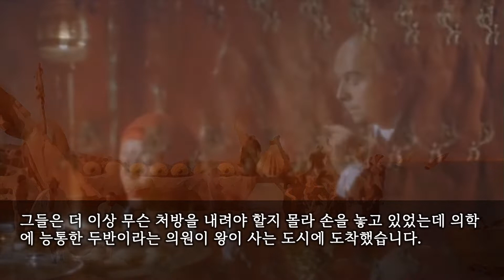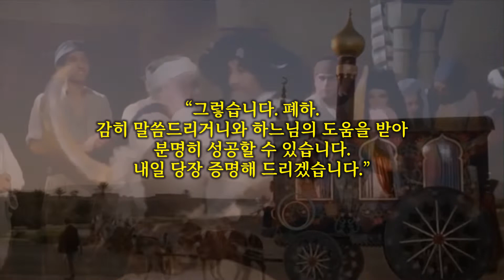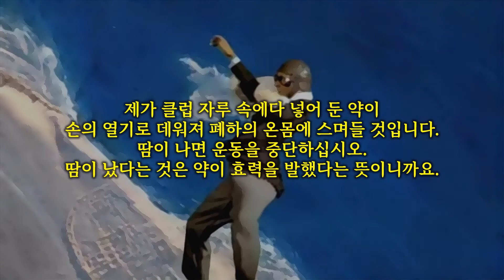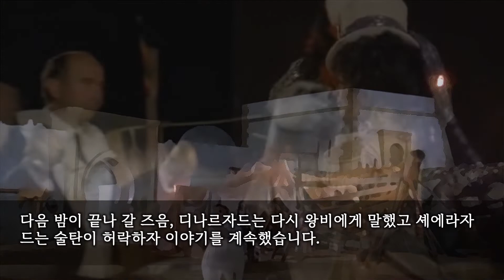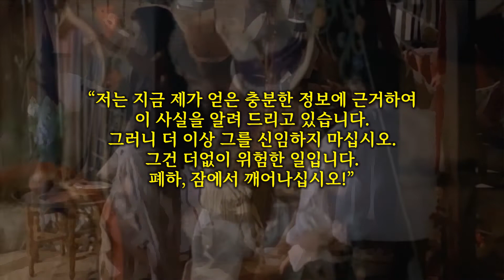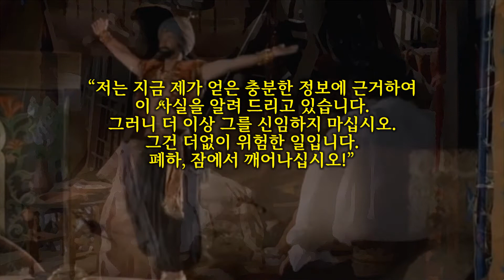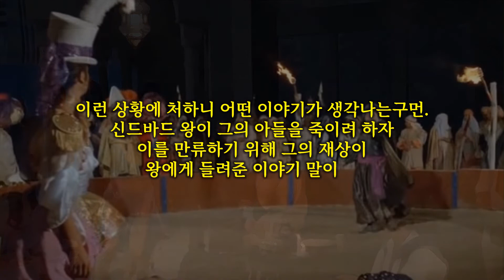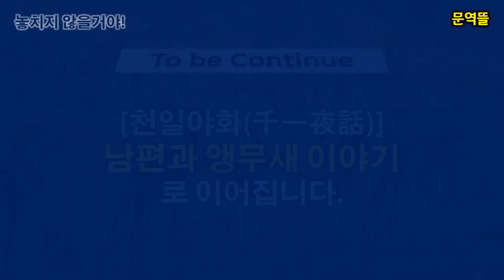[천일야화(千一夜話)] 어부 이야기(Histoire du pêcheur) - 그리스인 왕과 의원 두반 이야기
오늘의 놓치지 않을거야는 천일야화 일곱 번째로 『어부 이야기(Histoire du pêcheur) - 그리스인 왕과 의원 두반 이야기』입니다.

페르시아의 주만 지방에 그리스 출신의 왕이 심한 나병에 걸렸는데 의사들이 고치기 위해 아는 치료법을 모두 써보았지만 효험이 없었습니다.
그들은 더 이상 무슨 처방을 내려야 할지 몰라 손을 놓고 있었는데 의학에 능통한 두반이라는 의원이 왕이 사는 도시에 도착했습니다.
두반은 그리스어, 페르시아어, 터키어, 아랍어, 라틴어. 시리아어, 헤브라이어 등으로 쓰인 각종 의서에 통달한 사람으로 철학에 조예가 깊었으며 약초와 약품의 효과들을 모두 꿰고 있었습니다.
왕이 병에 걸려 있으며 의원들이 모두 두 손을 들었다는 사실을 알자 그는  단정한 옷으로 갈아입고 입궐하여 왕을 만나 이렇게 말했습니다.

“폐하! 모든 의원들이 폐하의 나병을 치료하는 데 실패했다고 들었습니다.
하지만 만일 폐하께 봉사하는 영광을 제게 허락해 주신다면, 약속드리거니와 탕약이나 외용약을 사용하지 않고도 폐하를 치료해 드릴 수 있습니다.”
왕은 그의 제의를 듣고 이렇게 대답했지.
“그대가 과연 의학에 능통한 자여서 그 말대로 할 수만 있다면, 내 약속하거니와 그대와 그대의 자손들을 부자로 만들어 주겠다.”
“또한 그대에게 갖가지 선물을 줄 것은 물론, 그대를 가장 아끼는 총신으로 삼겠다.
그래, 그대는 정말로 탕약이나 연고를 쓰지 않고도, 내 나병을 없앨 수 있단 말인가?”
“그렇습니다. 폐하. 감히 말씀드리거니와 하느님의 도움을 받아 분명히 성공할 수 있습니다. 내일 당장 증명해 드리겠습니다.”